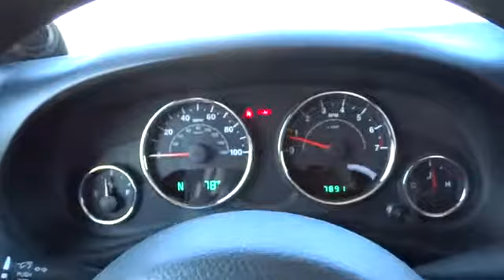2012 Jeep Wrangler Tulsa, Broken Arrow, Owasso, Bixby, Green Country, OK G4202A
2012 Jeep Wrangler SPOR - Stock#: G4202A - VIN#: 1C4AJWAG3CL285764

Ferguson Superstore
1601 N Elm Place